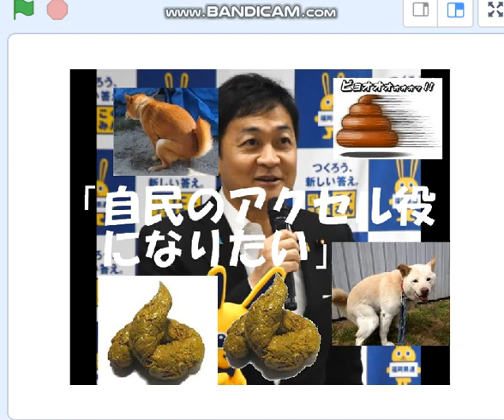玉木第３自民盗堂々へつらい自民盗のアクセル役就任,おめでとう！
こんな最低、ないよね。